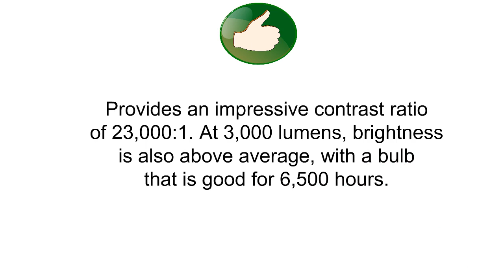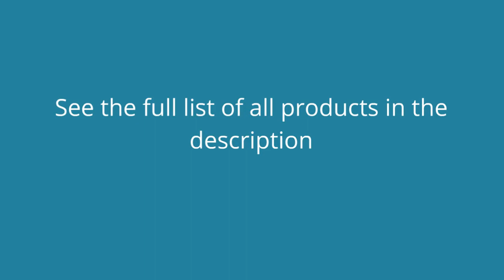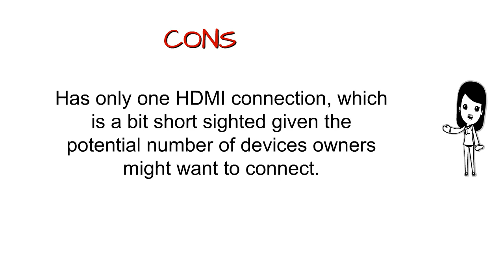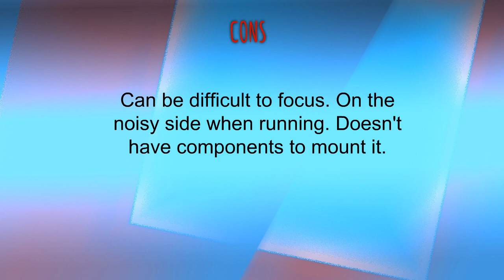3 Best Home Theater Projectors You Can Buy 2019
3. Optoma HD142X 1080p 3000 Lumens 3D DLP Home Theater Projector
2. ViewSonic PJD7720HD 3200 Lumens 1080p HDMI Home Theater Projector
1. Projector, GooDee Video Projector 200" LCD Home Theater Projector Support 1080P HDMI VGA AV USB MicroSD for Home Entertainment, Party and Games